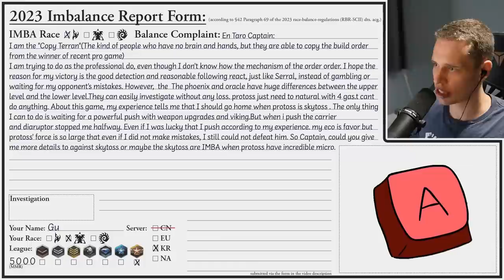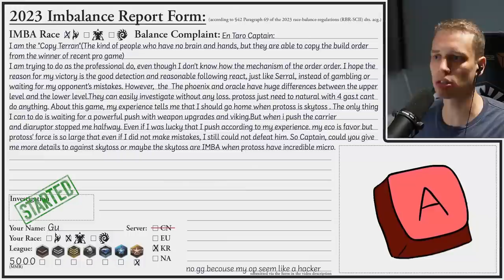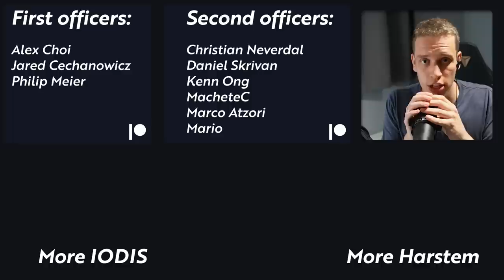no gg, cause he is hacker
What a double whammy... Protoss is imba AND this guy is also hacking as well?? No wonder he hides behind a barcode!!